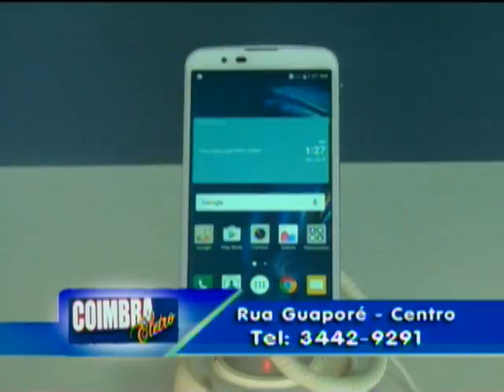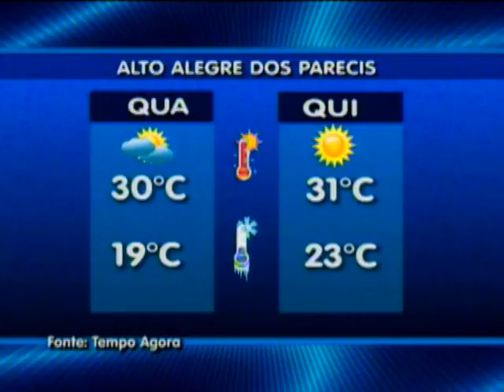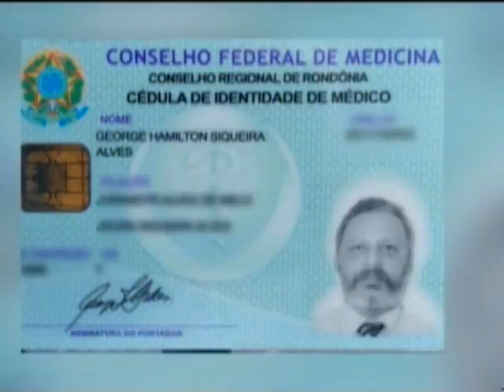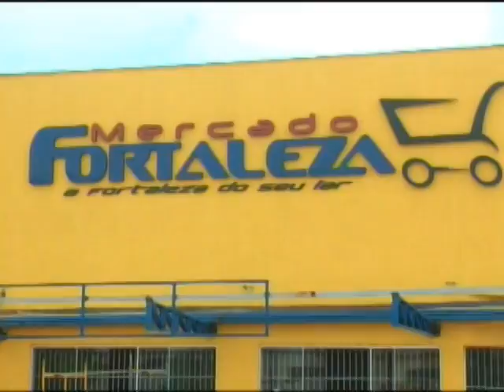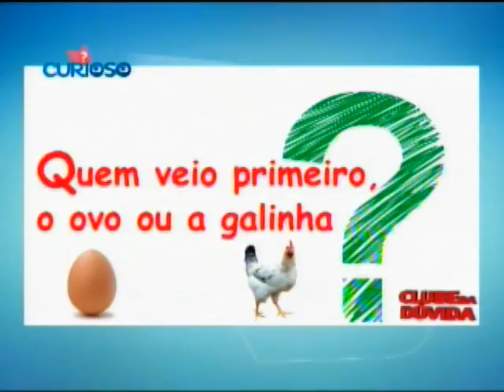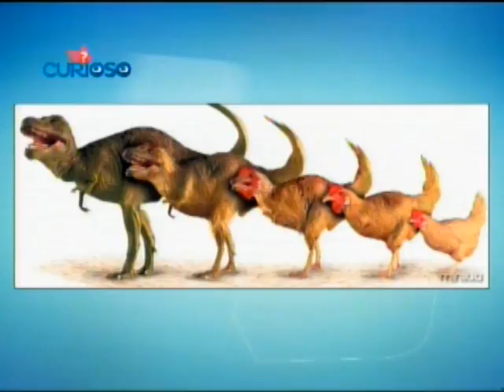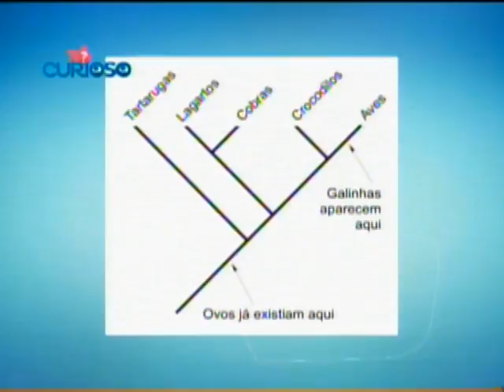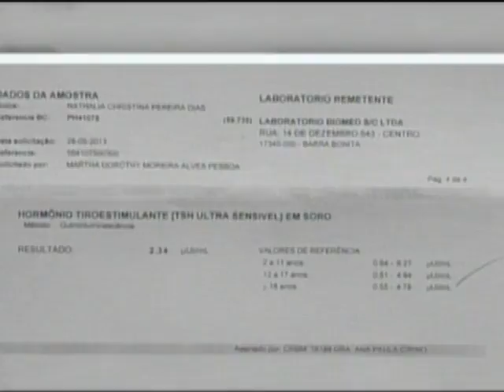BALANÇO GERAL ROLIM DE MOURA/RO 12.10.2016